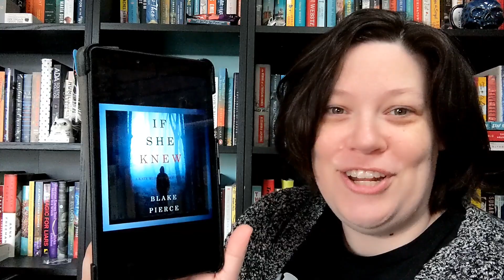If She Knew, Blake Pierce || Book Review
I don't really know what to put in the caption here for just how I felt about this book and the ensuing rabbit hole I went down after finishing it.

If She Knew: A Kate Wise Mystery Book 1 by "Blake Pierce"